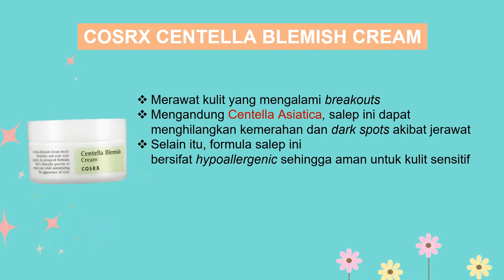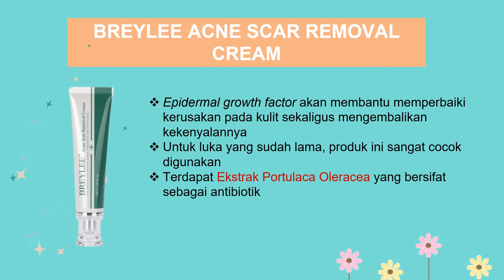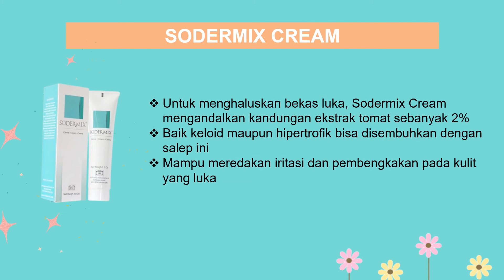5 SALEP PENGHILANG BEKAS LUKA TERBAIK (PART 2) MENGHILANGKAN SEGALA JENIS BEKAS LUKA (+HARGA)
Kulit merupakan pelindung tubuh dari lingkungan sekitar sehingga rentan mengalami luka. Bila Anda menjalani operasi, proses operasi juga biasanya meninggalkan luka di kulit. Berbagai cara dapat Anda lakukan untuk menghilangkan bekas luka. Langkah paling sederhana adalah dengan menggunakan salep penghilang bekas luka.

Salep penghilang bekas luka memiliki berbagai bahan aktif untuk membuat kulit kembali mulus. Setiap salep penghilang bekas luka memiliki bahan aktif tertentu. Berikutnya, kami akan memperkenalkan beberapa bahan aktif yang terdapat dalam produk penghilang bekas luka, serta manfaatnya.

Di Video kali ini Hello Beauty akan membahas salep penghilang bekas luka terbaik, ampuh menghilangkan segala jenis bekas luka.